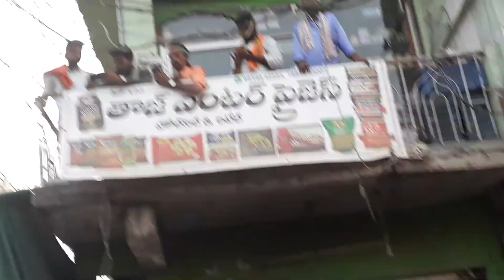Peddapalli gadda pina BJP Gujjula Ramkrishna savaal